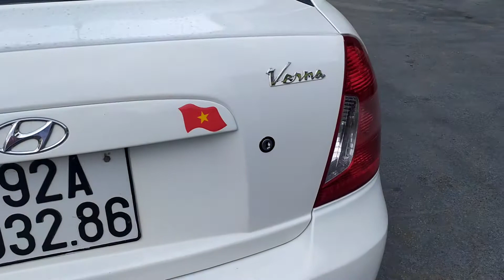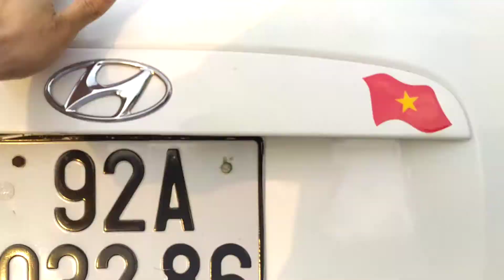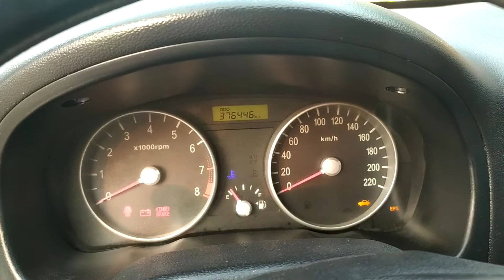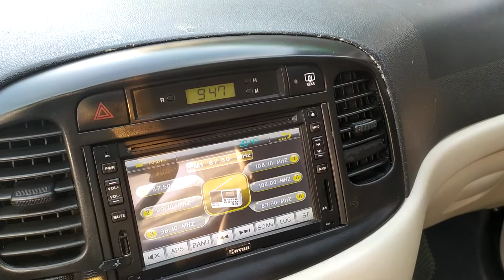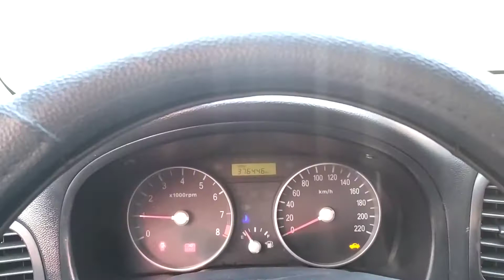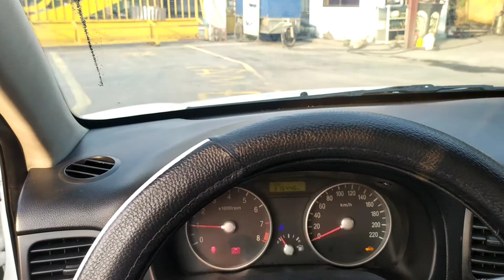Chỉ hơn 100 tr một chút có ngay xe sedan 5 chỗ đẹp, máy êm, gầm bệ chắc, nội thất ổn, xe còn 70%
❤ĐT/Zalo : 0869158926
40 Đường Hùng Vương, Quán Toan, Hồng Bàng, Hải Phòng